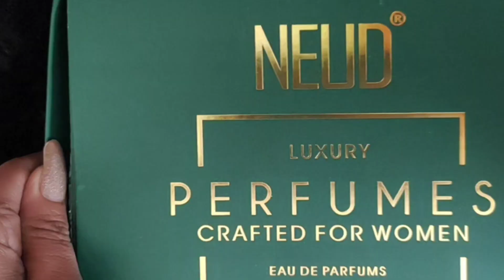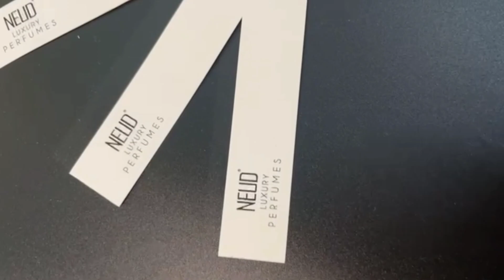Ultimate Long Lasting Fragrances | NEUD Perfumes for Men & Women|Stays All Day Long|Smell Expensive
Check out are entire range
Perfume for Woman

My channel is all about Glam, hairstyle, makeup, Skin care, home made DIY,  Fitness, Health, Fashion, Haul, Collection , Shopping,  Hauls, Accessories, Product Reviews, ,  here you will get mostly all the topics covered.

I am Bangalore based Youtuber/ Beauty influencer.